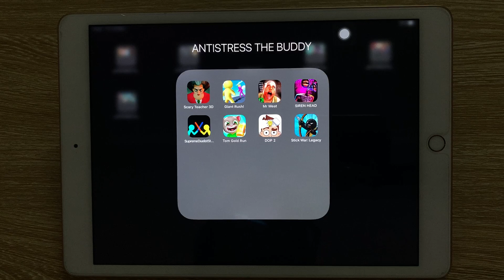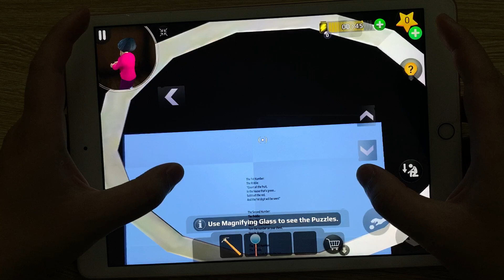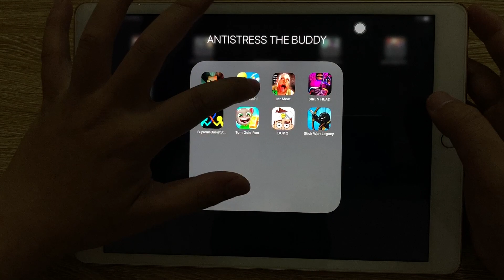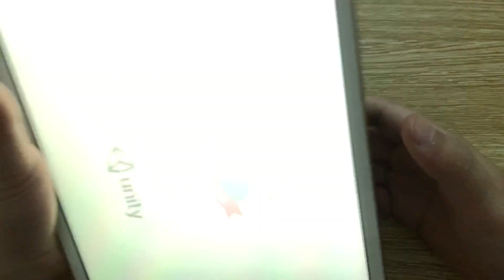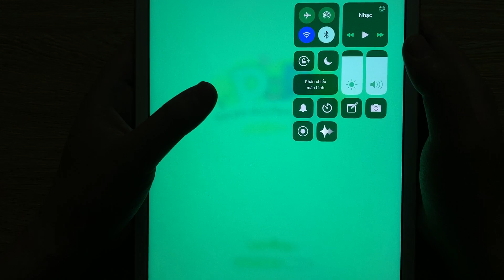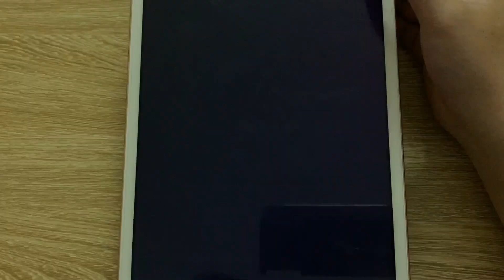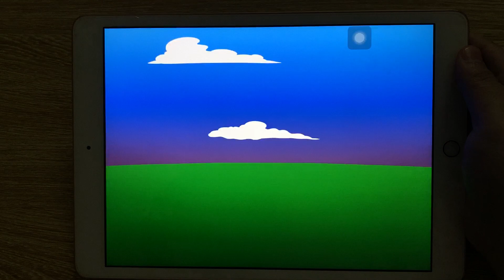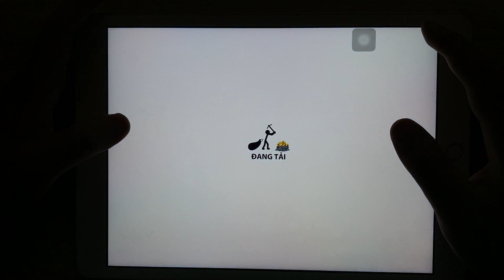Scary Teacher 3D,Giant Rush,Mr Meat,SIREN HEAD,Supreme Duelist,Tom Gold,Run,DOP 2,Stick War Legacy